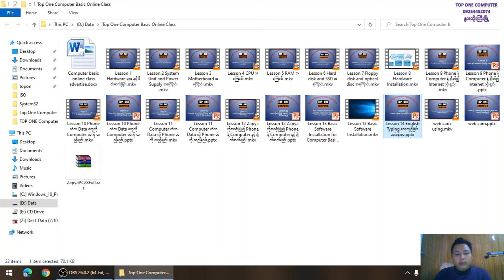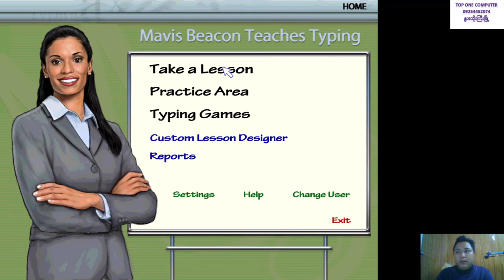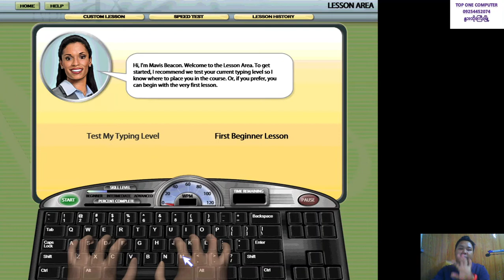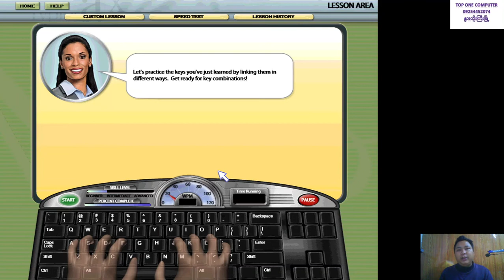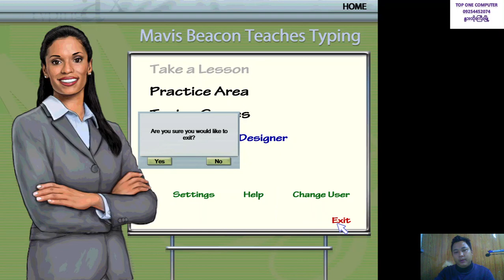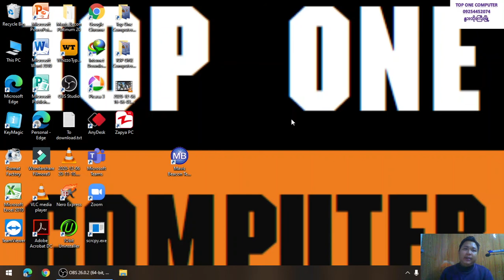Lesson 14 English Typing လေ့ကျင့်ခြင်း သင်ခန်းစာ